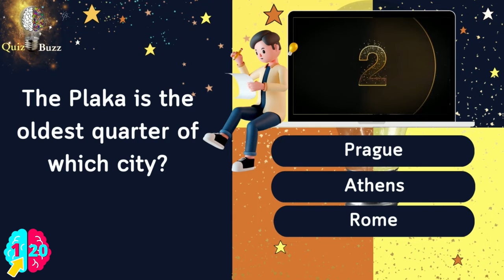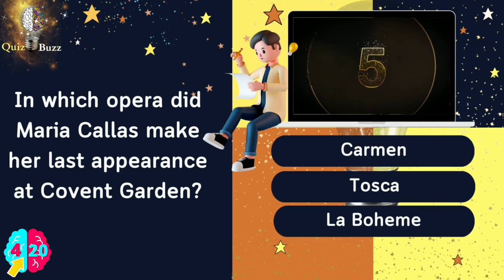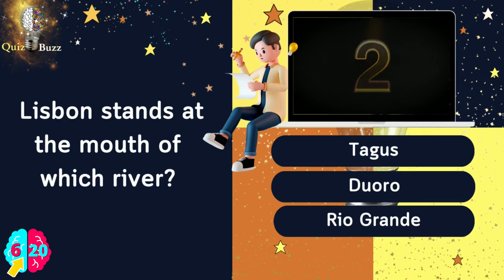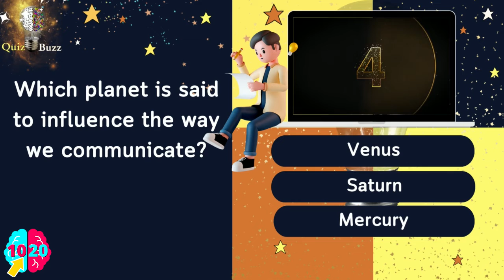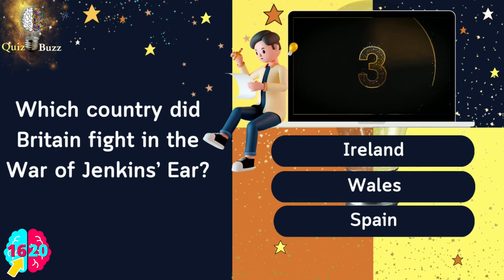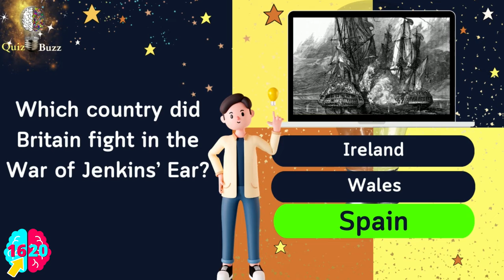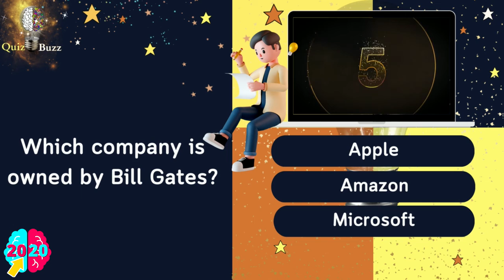General Knowledge Quiz #78 | Can You Answer More Than 15/20 Questions⁉️ Pub Quiz 🔴